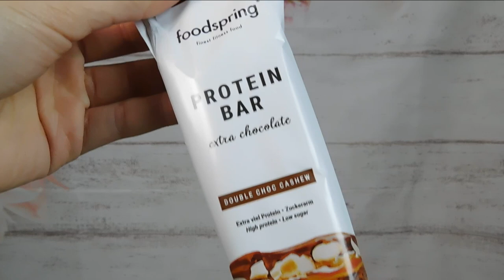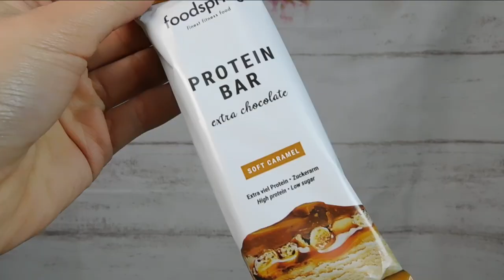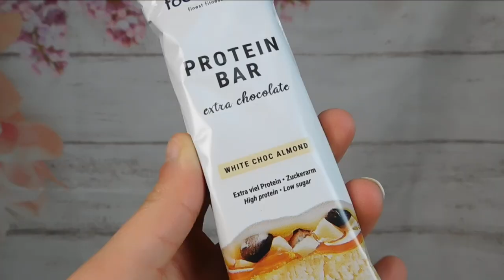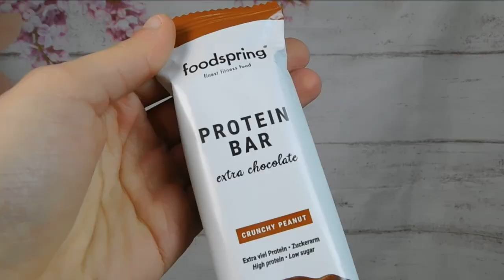RECENSIONE E ASSAGGIO DELLE BARRETTE PROTEICHE FOODSPRING | COSA NE PENSO !? | GA